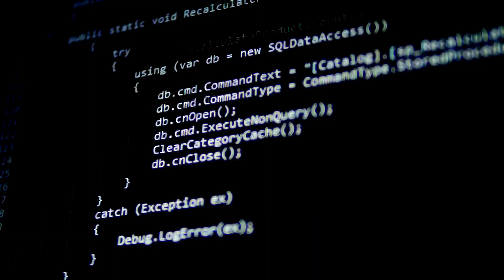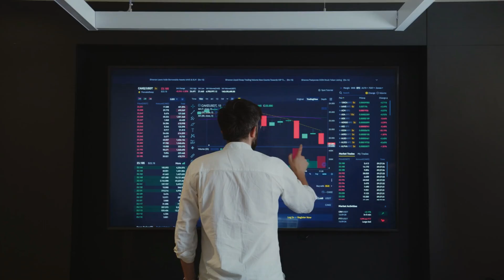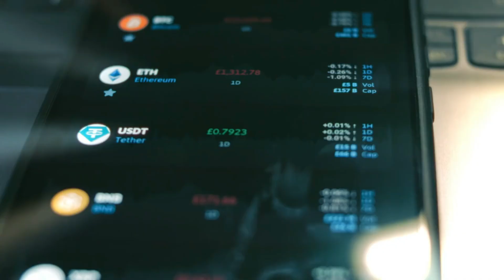🔐 The Future of Identity: AI-Powered Blockchain Verification 🤖💡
As digital identity becomes more crucial in our online world, AI and blockchain are revolutionizing the way we verify who we are. From eliminating fraud to securing personal data, AI-powered blockchain verification could be the key to a decentralized, trustless identity system.

💡 How will AI + blockchain shape the future of identity verification?
💭 Can we truly achieve privacy and security without central control?

Join us as we explore the innovations, challenges, and real-world applications of decentralized identity in Web3.